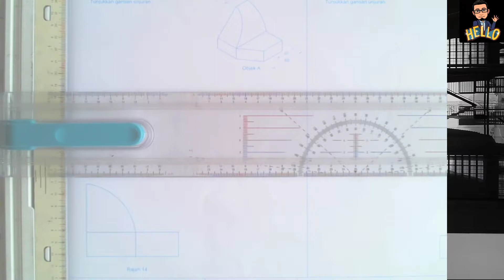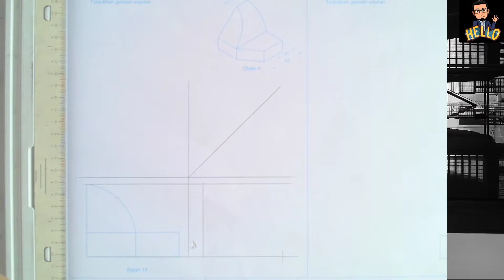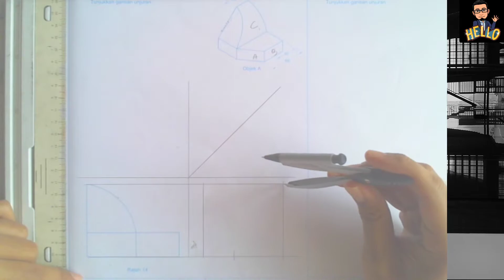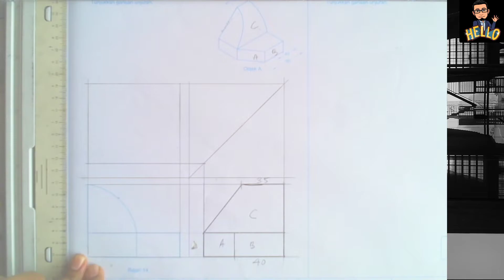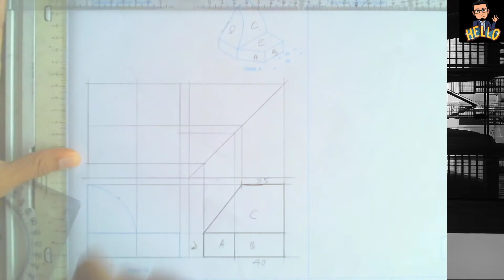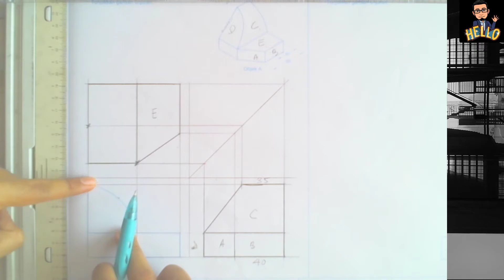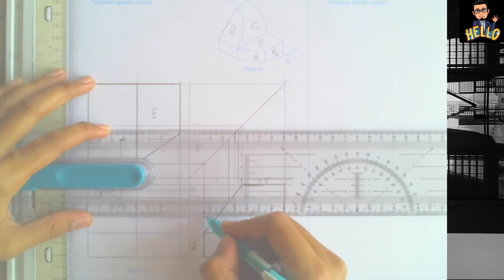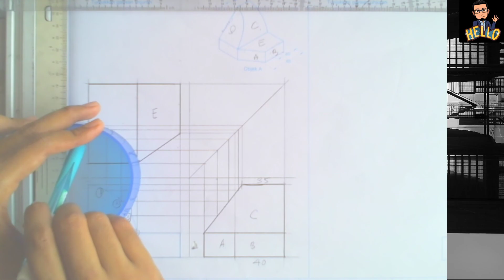2020 GKT T4 Ortografik Soalan 16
Soalan 16 Ortografik Local Publication